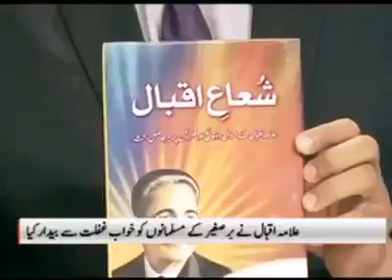,عصر حاضر خاصہء اقبال گشت۔ حکیم الامت علامہ اقبال کے فکر و فن پر مکالمہ۔۔